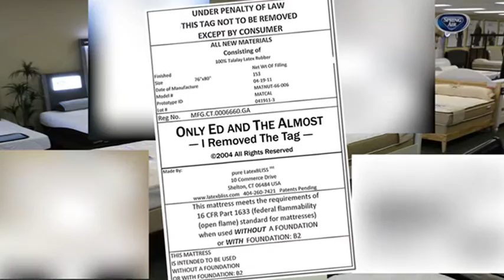I Removed The Tag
"I Removed The Tag" is one of the songs on the first Only Ed and The Almost album, SO FAR, SO ALMOST.

Only Ed and The Almost on Amazon